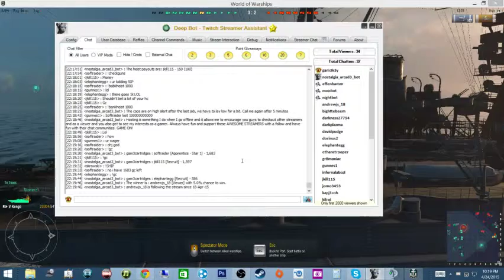World of Warships madness and giveaways - 7 / 14